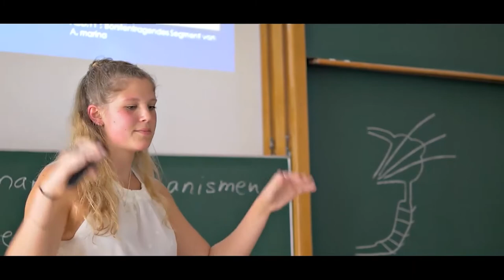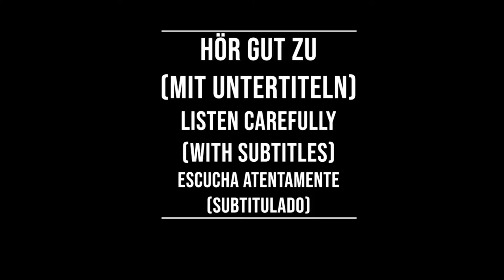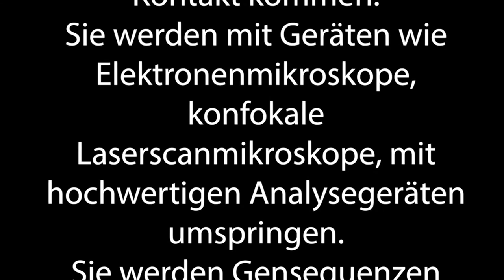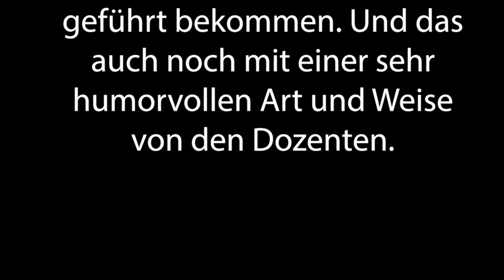Shadowing in German- I-Biologie studieren an Universität (JLU)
Timelines:
00:10  Hör gut zu /Listen carefully/Escucha atentamente
01:07 Hör gut zu (mit Untertiteln)/ Listen carefully (with subtitles)/ Escucha atentamente (subtitulado)
02:03 Hör zu und wiederhole sofort das Gesagte/ Listen and repeat immediately what was said/Escucha y repite inmediatamente lo dicho

Text:
Wenn man Biologie in Gießen studiert, wird man mit allen Facetten der Biologie in Kontakt kommen. Sie werden mit Geräten wie Elektronenmikroskope, konfokale Laserscanmikroskope, mit hochwertigen Analysegeräten umspringen. Sie werden Gensequenzen analysieren.

Also es gibt eine gewaltige Bandbreite von Sachen die Sie in der Biologie lernen. Ich fand Anatomie und Systematik von Pflanzen und Tieren, das ist ein Modul, das war sehr interessant.

Da hat man wirklich grundlegendes von Tieren und Pflanzen, dass man vorher noch nie in seinem Leben gehört hat, hat man wirklich dann mal klar vor Augen geführt bekommen. Und das auch noch mit einer sehr humorvollen Art und Weise von den Dozenten.

Untertitel: Justus-Liebig-Universität Gießen